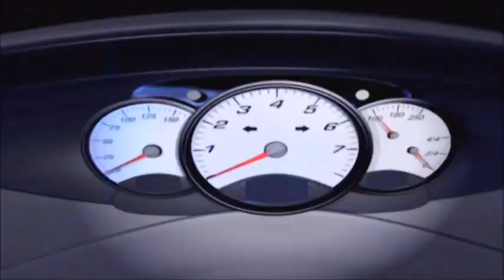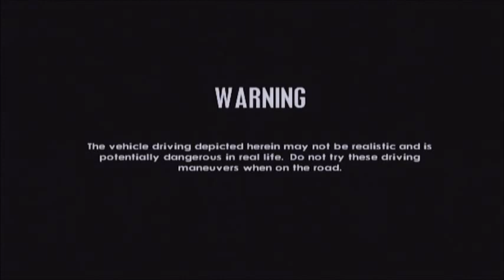Project Gotham Racing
Family Friendly Gaming is sharing this game play video for Project Gotham Racing.